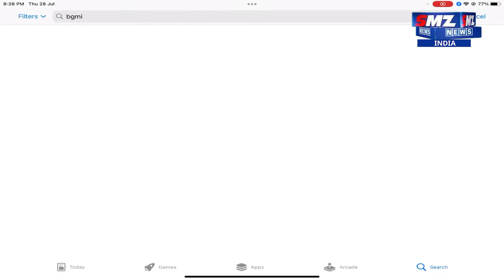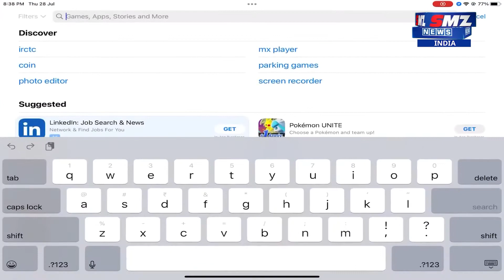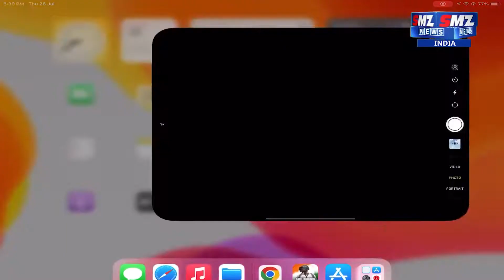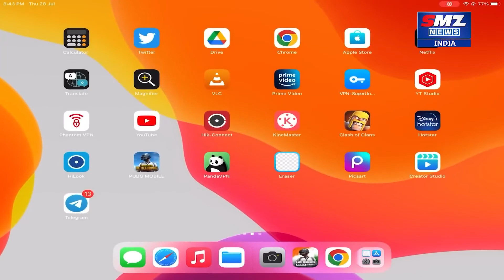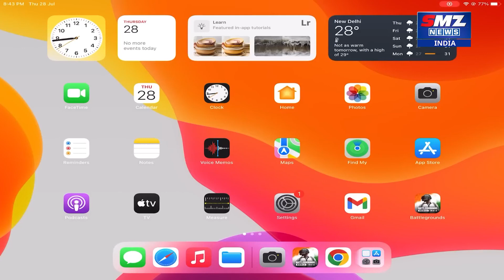Games lover हुए परेशान, paras ने बताया BGMI क्यों हुई बैन ?